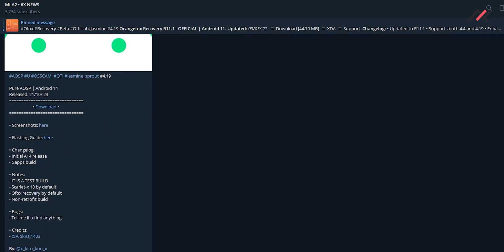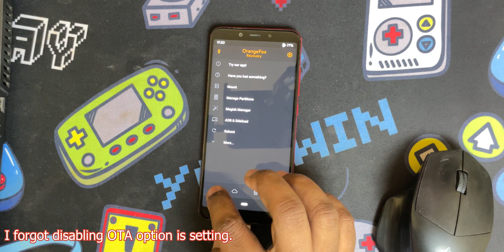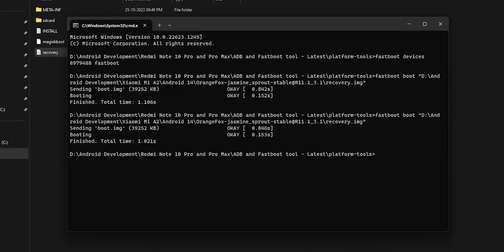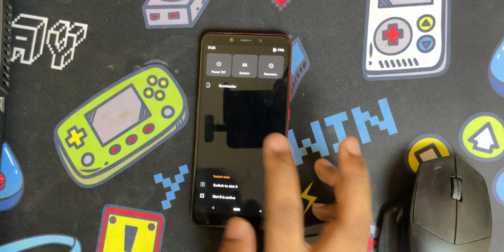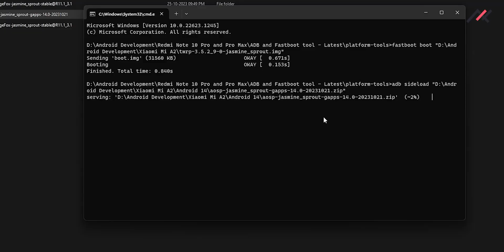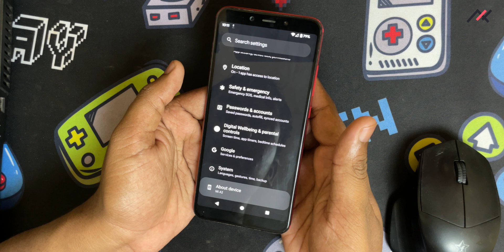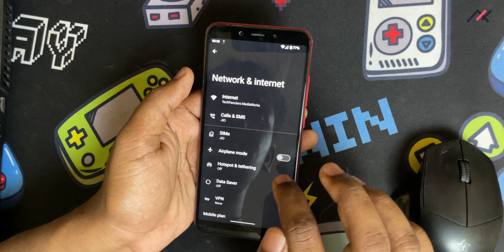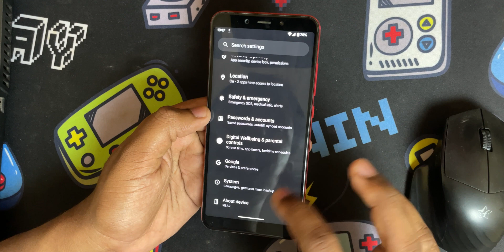Installing Pure AOSP based Android 14 on Xiaomi Mi A2 - Jasmine Sprouts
Installing Pure AOSP based Android 14 on Xiaomi Mi A2 - Jasmine Sprouts | Android 14 | Boot loop | Jasmine Sprouts | How to install Android 14 on Mi A2 | AOSP

This video will show how to Pure AOSP based Android 14 on Xiaomi Mi A2  - Jasmine Sprouts. We also have tested basic things and build details.

(INSTALLATION)
Caution: Installation Procedures/Architecture differs from device to device, Hence reach out to your device dev/forum to know about the steps.

TIMESTAMPS:

00:00 Intro
00:35 Process Starts
10:22 Firstboot
10:49 First Setup
11:45 Homescreen
13:30 Volte Issue
15:10 Camera & Outro

This series/video is not made for any promotion/advertisement. Would you like to support me financially? Also, it is not necessary to send me the amount, I am financially stable.

Keyboard and Mouse (Budget)
Mobile Device

The above products are not my recommendation. I bought it and I am using it.